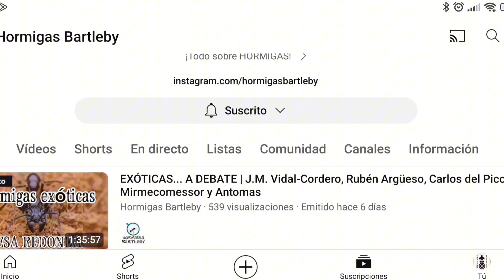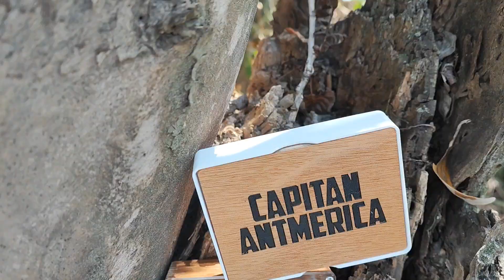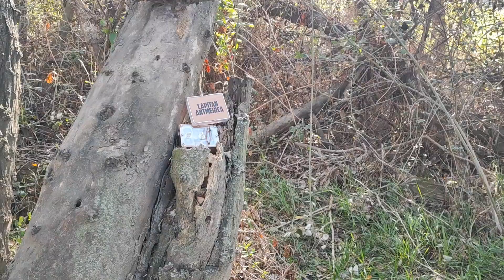3 HORMIGUEROS, 3 REINAS y 1 SORTEO ¿Quieres participar? 🐜🐜🐜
3 HORMIGUEROS geniales que pueden ser para ti, hoy os traigo un SORTEO que no puedes dejar pasar y que mejor forma de enseñaros estos hormigueros y estas REINAS HORMIGA que en plena naturaleza.

Vas a flipar en este vídeo, bienvenido al apasionante Mundo de las Hormigas!

Si te gustan mis shorts y mi contenido sobre hormigas y temas variados en general déjame un like enorme y comenta los videos que me ayudas muchísimo a crecer.

Por cierto tengo UN SEGUNDO CANAL de temas variados y consejos super útiles, te dejo el enlace para que entres te suscribas y hagas crecer la familia, además te lo agradeceré mogollón.